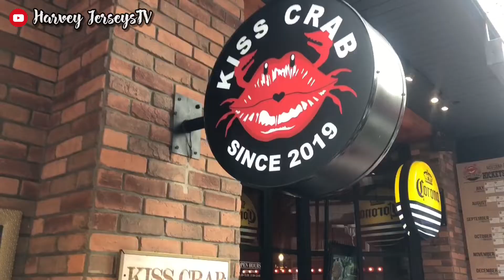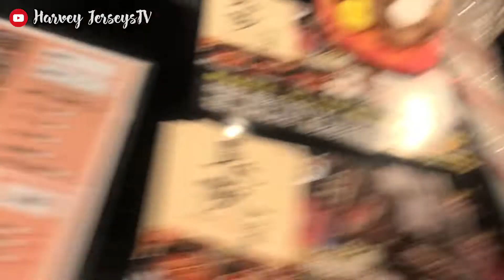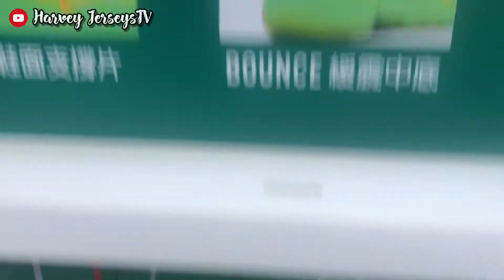NO CHIP NBA Jersey LATEST Release 2020 | Usbaw pre Bday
New release NBA Jersey latest release in Taiwan. No CHIP NBA Jersey.

Usbaw pre bday celebration.